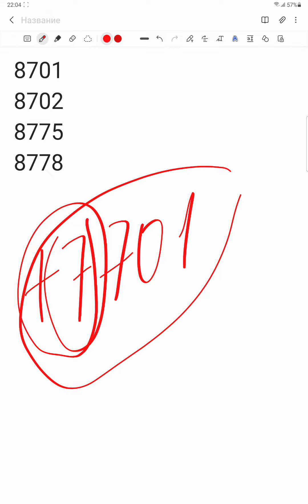Коды оператора Activ